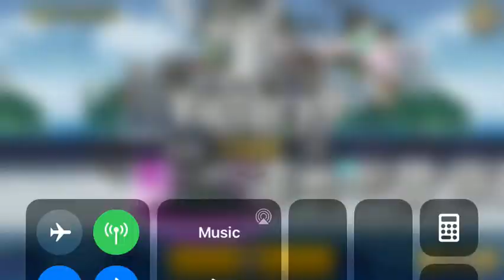The Battle Cats - The Angels strike! Heavens Gate Lvl. 16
Level 16 of Heavens Gate.